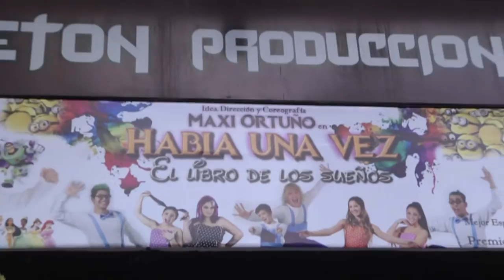Habia una vez, el libro de los sueños. Backstage 2 de 2 Julio 2015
“Había una vez… el libro de los sueños”, obra que llegó a Mar del Plata después de su éxito en Carlos Paz. Basado en las mejores películas de Disney, el espectáculo subió a escena en el Teatro Victoria, todos los días del receso invernal de julio 2015 con localidades agotadas.

Dirigido, coreografiado y escrito por Maximiliano Ortuño, quien elaboró la música original junto a Kevin Geréz, y con la producción general de Peton Producciones, cuenta con 14 artistas en escena (actores, cantantes y bailarines), acompañados por personajes muy conocidos por los más pequeños: las princesas, los Minions, los protagonistas de Monsters Inc, Toy Story y muchos más.

La obra ya fue vista por más de diez mil espectadores en Carlos Paz, donde ganó como “Mejor espectáculo musical infantil”  y “Mejor actor” en los Premios Carlos 2014/15.

El elenco lo integran Kevin Geréz, Jorge Scándali, Celeste Maria Tale, Abril Cipolat, Bianca Santia, Juani Cestac y Natalia Nekare Fernández.